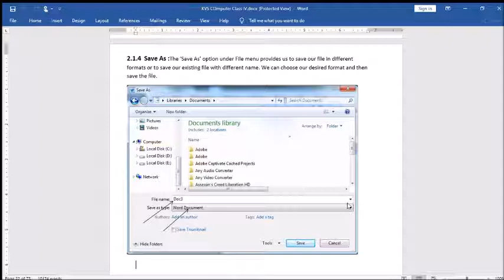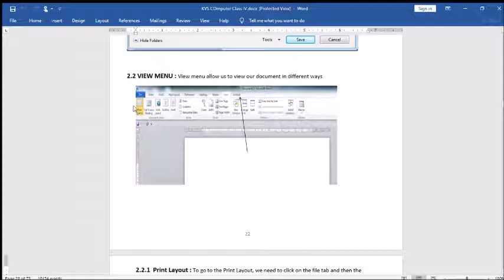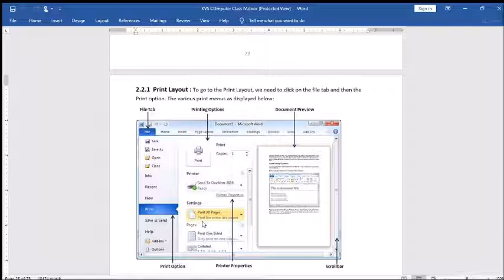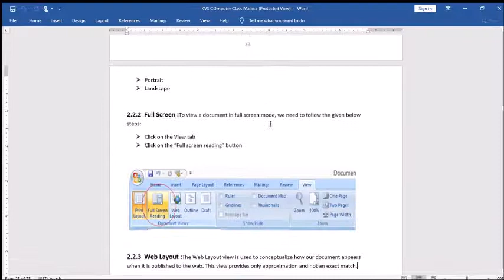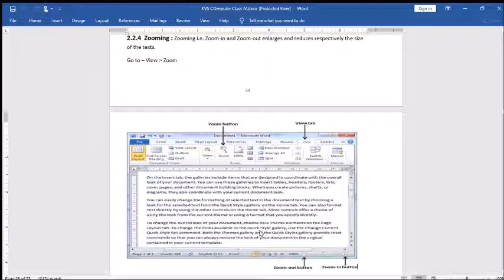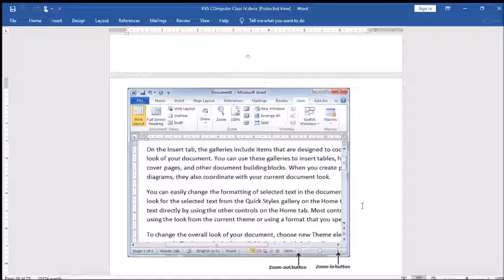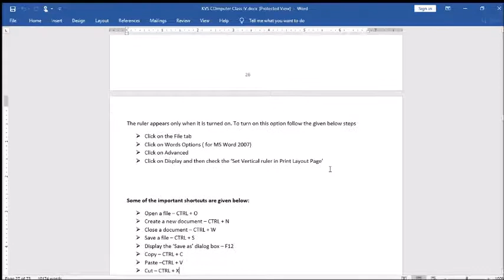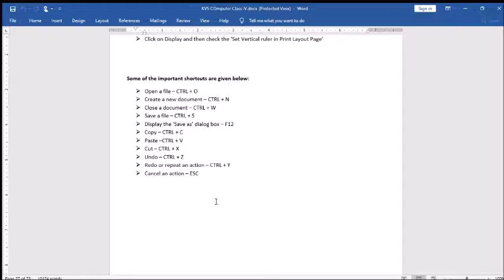CLASS IV COMPUTER LESSON 3